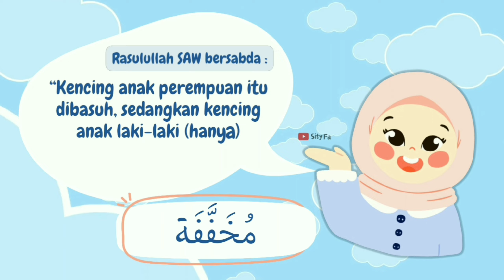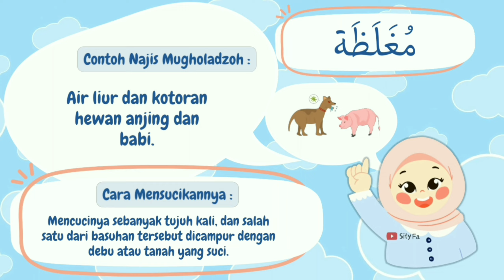Lagu Macam-macam Najis dan Cara Mensucikannya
Assalamu'alaikum! Di video kali ini, kita akan belajar tentang berbagai macam najis dan cara menyucikannya dengan cara yang mudah dan menyenangkan lewat lagu! Video ini cocok untuk anak-anak agar mereka bisa memahami perbedaan antara najis ringan, sedang, dan berat, serta cara membersihkannya sesuai dengan ajaran Islam. Mari belajar bersama untuk menjaga kebersihan dan kesucian dalam kehidupan sehari-hari!